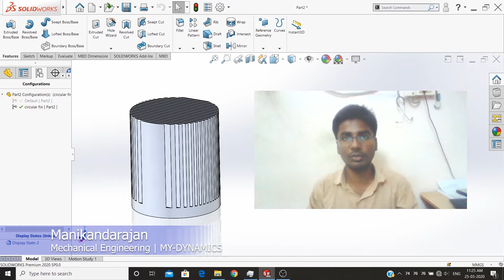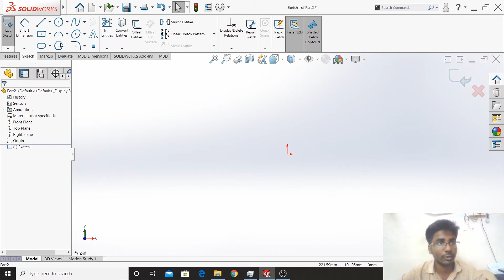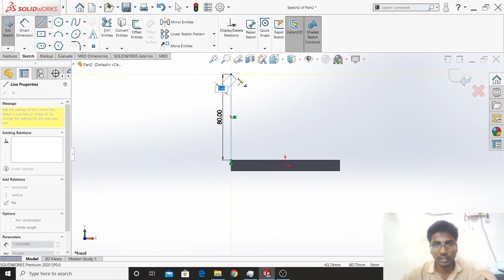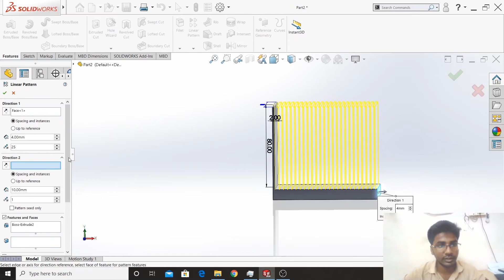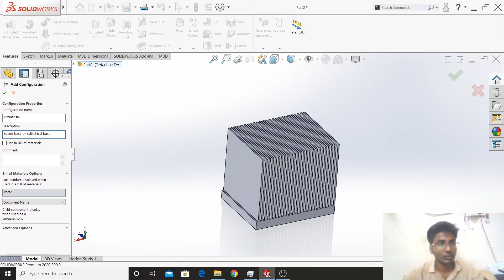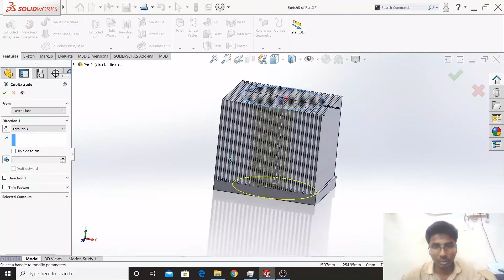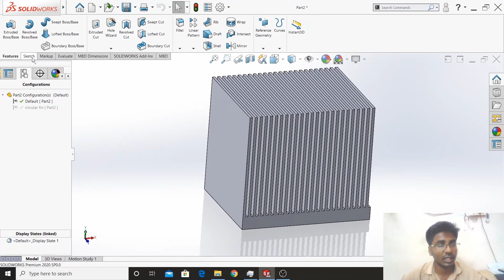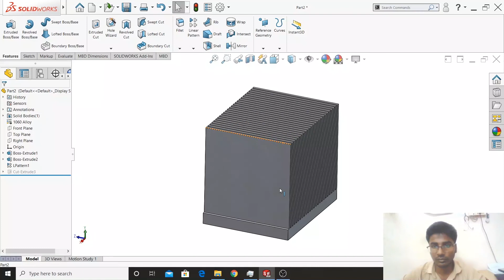Design Heatsinks in SOLIDWORKS | தமிழ் | Coranaworks Day 1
Hai friends, in this video we are going to create a heatsinks with two configurations. and Applying materials.
having doubts and suggestion , feel free to coment.